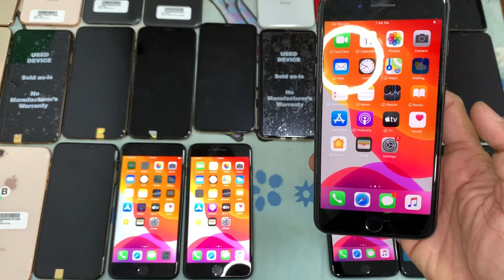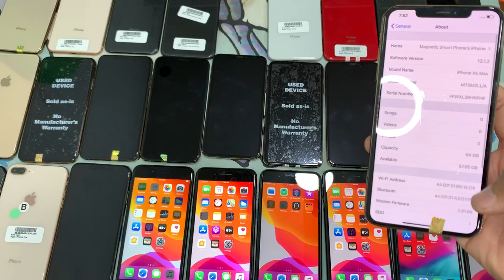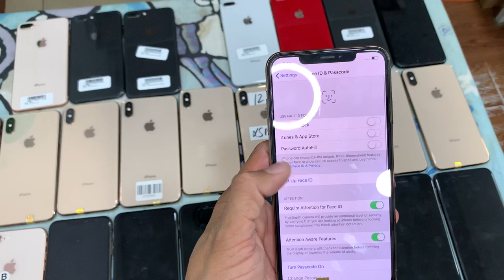តម្លៃល្អ iP 7plus 32G, 128G, iP 8Plus 64G, iP X and iP XsMax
iP 7plus 32G $210-$230 ស្អាតកញ្ចប់ធានា 1ខែ
iP 7plus 128 $245-$260 ស្អាតកញ្ចប់ធានា 1ខែ
iP 8Plus 64G $310-$330, iP X 64G $390-$410
iP X 64G $350 95%, ស្អាតកញ្ចប់​ធានា $380-$400
iP XsMax 64G $580-$600, iP XsMax 256G $710
វេរលុយ 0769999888​ រួចផ្ញេីរចូល​ Page លេខទាក់ទង
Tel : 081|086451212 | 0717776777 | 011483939